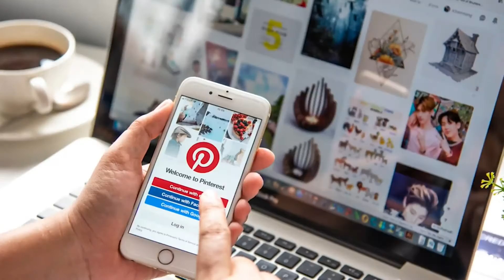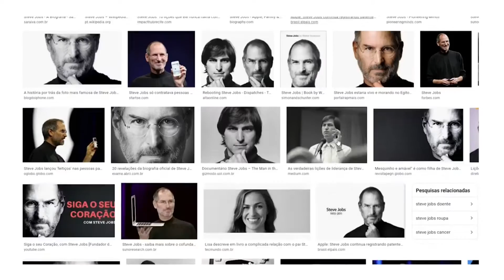🍋🍋 CONTEÚDO DE AUTOAJUDA nas Redes Sociais Vale a Pena Rejane Toigo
Você também pode lucrar no mercado financeiro!
Com o já testado e aprovado Método Trader Milionário.
Aprenda de forma profissional e rápida como se pode lucrar em casa e Comece ainda hoje!
Mesmo que você nunca tenha feito uma operação financeira.

          Aprenda aqui ✔✔
          👇🏽👇🏽SAIBA MAIS 👇🏽👇🏽

"Autoajuda" é um termo um tanto vago, sem nenhuma característica técnica e teórica, por conta disso, acredito que determinar desta forma é um tanto ineficaz, mas usar conteúdos de MOTIVAÇÃO nas Redes sociais, sejam estas instagram ou facebook (ou outras), aí sim vale a pena.

Mas claro, tudo vai depender da forma que será feita e em que tipo de perfil serão publicados estes tipos de conteúdos, se quiser entender melhor sobre conteúdo de autoajuda nas redes sociais, assista ao vídeo.

Se houverem Dúvidas quanto ao assunto, é só deixar aqui nos comentários para discutirmos essa ideia !

OUTROS VIDEOS SOBRE PRODUÇÃO DE CONTEÚDO

👉 PARA ACESSAR MEUS MATERIAIS GRATUITOS:
EBOOK NEUROMARKETING DIGITAL:

Please credit the artists and link to this song. Check out my SOCIALS, MERCH, STREAMING and song STEMS Follow @Laura Brehm Artwork by @Jordan Grimmer Submit your demos to my label The Arcadium via LabelRadar Send your creations featuring TheFatRat's or The Arcadium's music to thefatrat